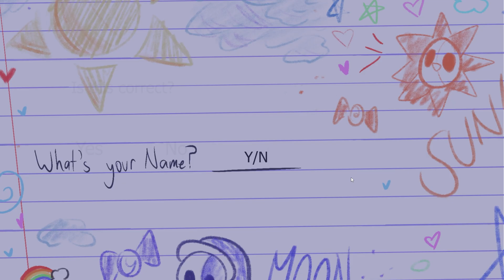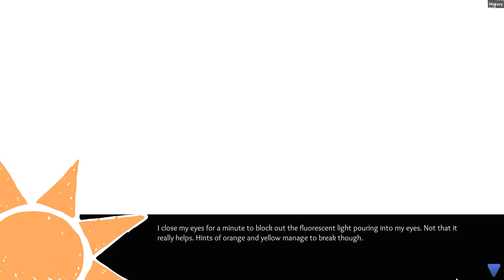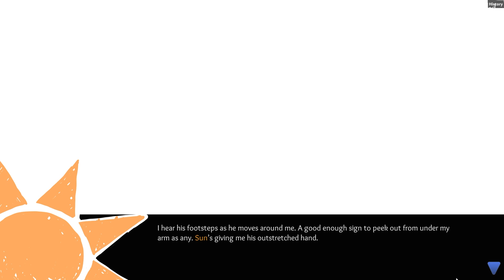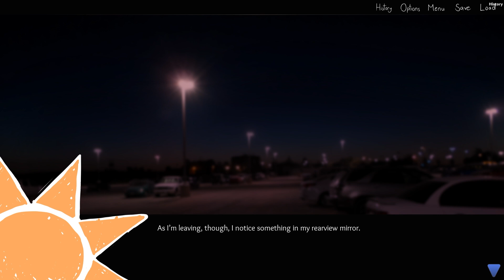After Hours - Sun and Moon Dating Sim (FNAF) No Commentary Gameplay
You're a tired, stressed new employee at Freddy Fazbear's Mega Pizzaplex.

Luckily you have the oh-so-enviable task of fixing up the generators within the Pizzaplex's Superstar Daycare since some genius made a mess of them. While you do this, you befriend the daycare's attendants and get to know them on a deeper level as things happen all around you.